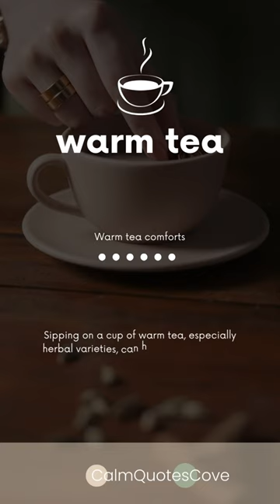Cozy Moments with Warm Tea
Enjoy cozy moments with warm tea and discover how it brings comfort and soothing calmness, especially herbal varieties.